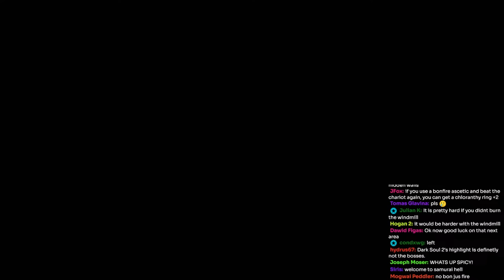FIRST TIME DARK SOULS 2 CONTINUES ZERO DEATHS TODAY! - LIVE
Today I am playing through the second game in the Souls series, Dark Souls 2! How do you feel about Dark Souls 2? Let me know down below!